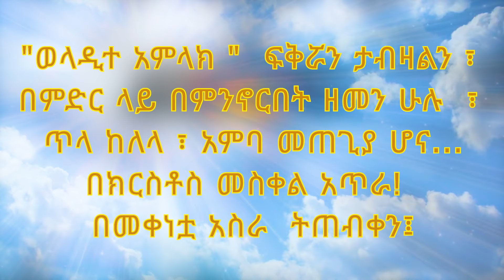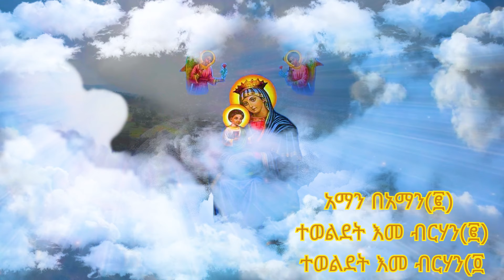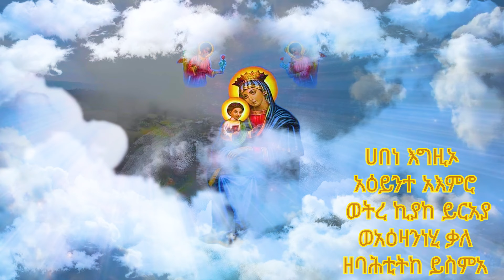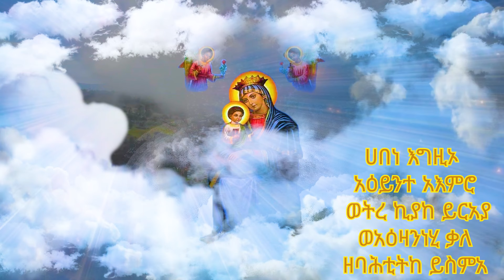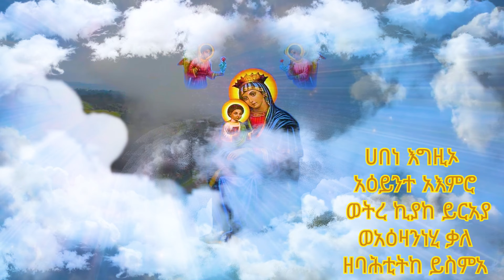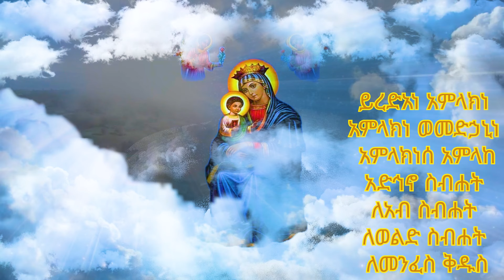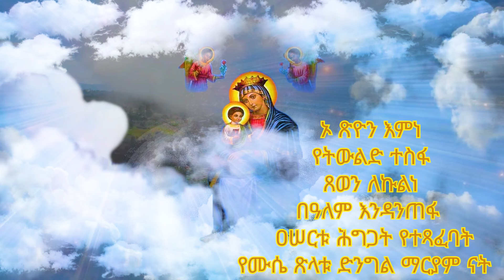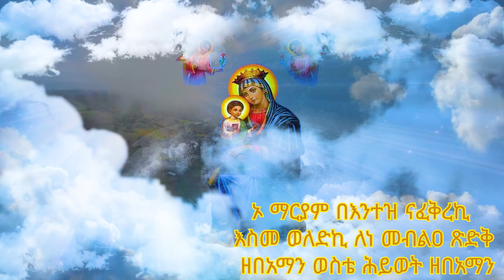ሀበነ እግዚኦ አዕይንተ አእምሮ ወትረ ኪያከ ይርአያ ወአዕዛንነሂ ቃለ ዘባሕቲትከ ይስምአ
ይረድአነ አምላክነ አምላክነ ወመድኃኒነ አምላክነሰ አምላከ አድኅኖ ስብሐት ለአብ ስብሐት ለወልድ ስብሐት ለመንፈስ ቅዱስ

ኦ ጽዮን እምነ የትውልድ ተስፋ ጸወን ለኩልነ በዓለም እንዳንጠፋ  ዐሠርቱ ሕግጋት የተጻፈባት የሙሴ ጽላቱ ድንግል ማርያም ናት

በጾም ወበጸሎት ሙሴ የተቀበላት ሐመልማለ ሲና ጽዮን ማርያም ናት

ኦ ማርያም በእንተዝ ናፈቅረኪ እስመ ወለድኪ ለነ መብልዐ ጽድቅ ዘበአማን ወስቴ ሕይወት ዘበአማን